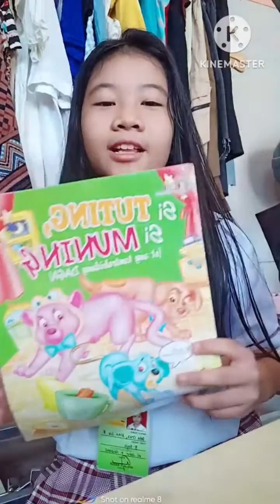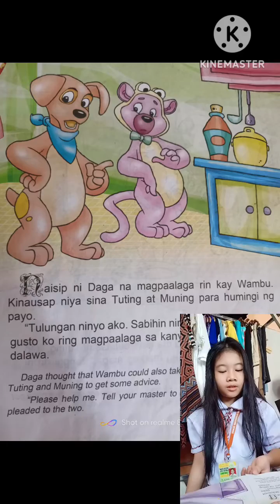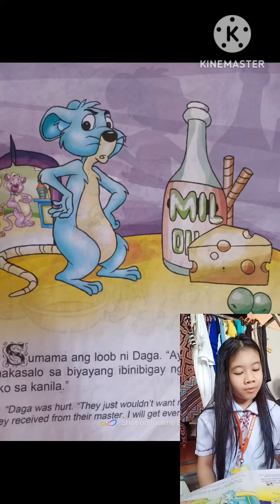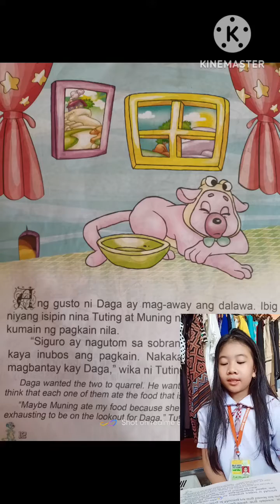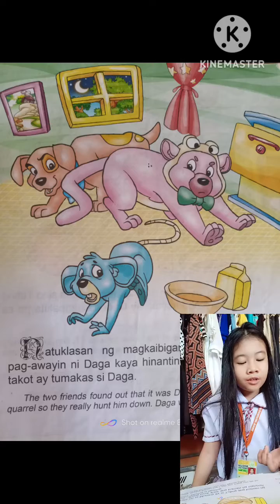Si Tuting, Si Muning, at Ang kontrabidang Daga ( English Short Story)